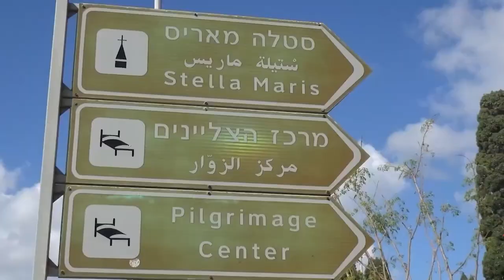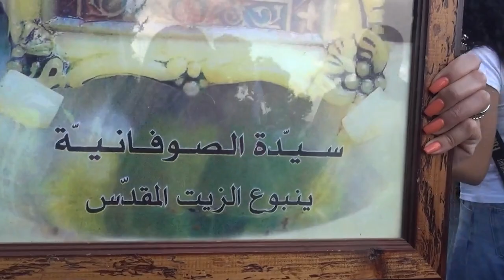انطلاق دورةِ طلعةِ العذراء من كنيسةِ اللاتين في حيفا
بأجواءٍ احتفاليةٍ مميزه أقيمت في مدينةِ حيفا دورةُ طلعةِ العذراء / حيث ترأس المسيرةَ التي انطلقت من كنيسةِ اللاتين وسطَ المدينه غبطةُ البطريرك بيير باتيستا بيتسابالا / بمشاركةِ الآلاف من المؤمنينَ والحجاجِ القادمينَ من داخلِ الأرضِ المقدسةِ وخارجها / المزيد في رسالة مندوبتنا في الأراضي المقدسه مارلين الحدوه